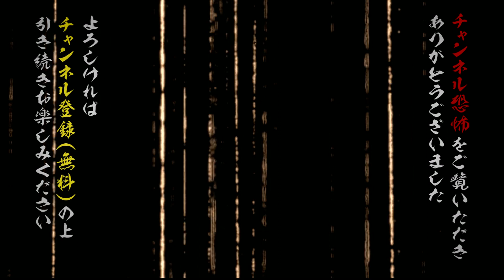【実話怪談】村上ロック「癒し」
高速を走る度に、体験者が目にする異形のモノは･･･？

【村上ロック】怪談ライブバー〈スリラーナイト〉専属。不条理な怪談を得意とする、人気、実力共にトップレベルのプロ怪談師。

メンバーシップ特典、Amazon Prime Videoチャンネル、ニコニコチャンネルで好評配信中の『住倉カオスの怪談☆語ルシス』より、 人気怪談師たちが語る実話怪談を １話、まるっとお届け。